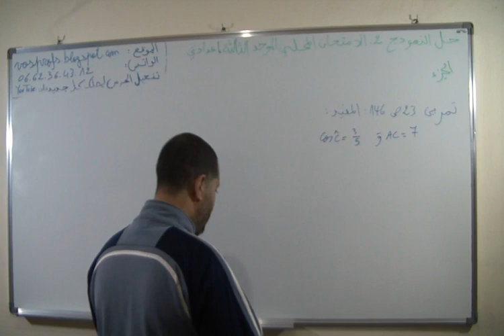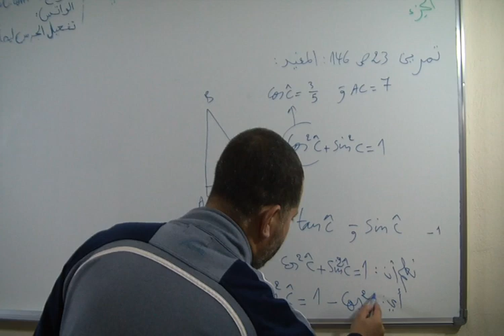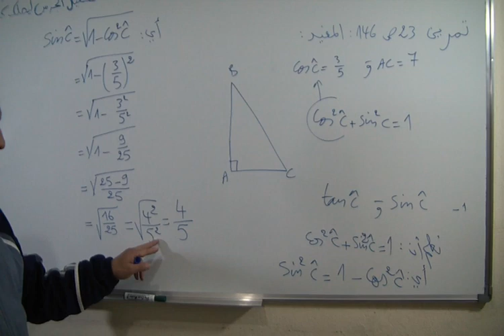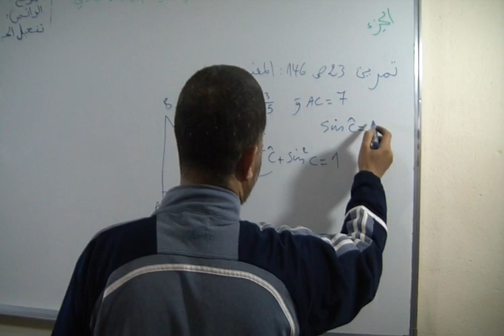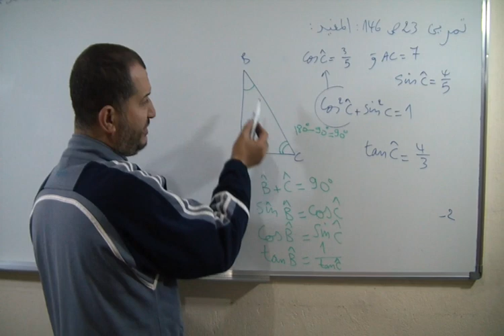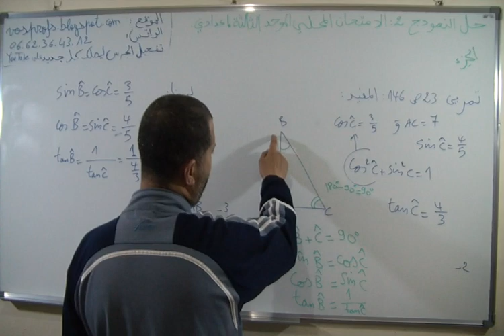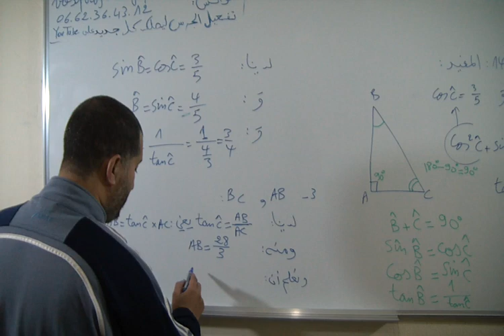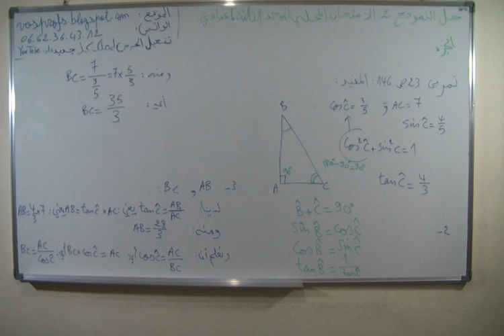حل التمرين 23 الصفحة 146 من المفيد في الرياضيات الثالثة اعدادي الحساب المثلثي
حل التمرين 29 الصفحة 146 من المفيد في الرياضيات الثالثة اعدادي الحساب المثلثي
عنوان الدرس : الحساب المثلثي
الأستاذ : دحميش رشيدDahmich Rachid
المخرج : الشويبي مرادChouibi Mourad